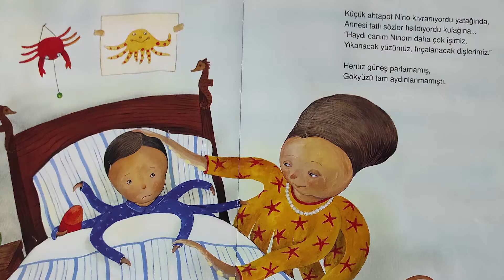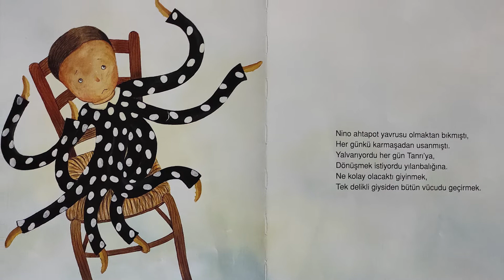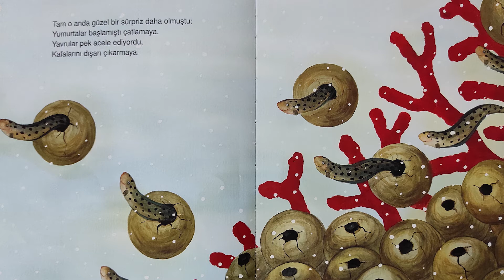Yavru Ahtapot Olmak Çok Zor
Yavru ahtapot Nino, ahtapot olmaktan hiç memnun değil.

Her sabah sekiz kollu kazağını giymek, sekiz eldiven takmak ve sekiz kolunun sebep olduğu karmaşayla uğraşmak onun canını çok sıkıyor.

Annesi, bu durumun geçici olduğunu, büyüdükçe ahtapot olmayı çok seveceğini söylüyor ama söyledikleri Nino'yu rahatlatmaya yetmiyor.

Bakalım bir sabah okul yolunda yaşadıkları Nino'nun ahtapot olmayı sevmesini sağlayabilecek mi?

Yazar: Sara Şahinkanat
Yayınevi: Yapı Kredi Yayınları